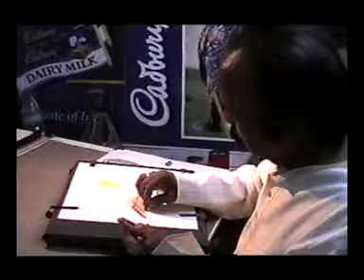Fadnis Sir - Art teacher - Vadodara Gujatat india